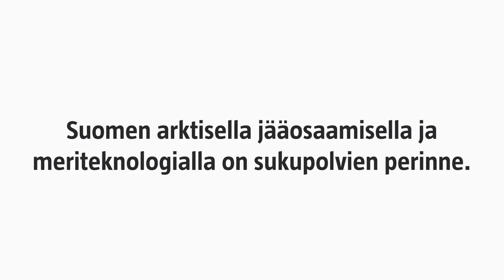Arktinen kattaus 3: Merijään murtajat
Videolla avataan jään murtamisen salaisuuksia. Kun sopivasti kallistelee ja pulputtelee, kaikki liikkuu liukkaammin.

Videot kuuluvat Arktinen kattaus -kirjaan, joka on ilmestynyt 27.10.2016.